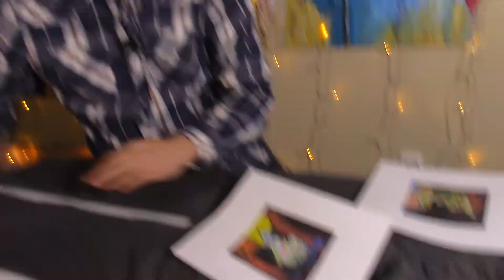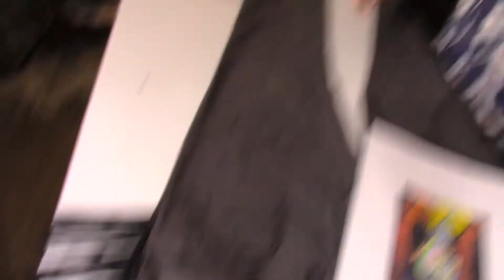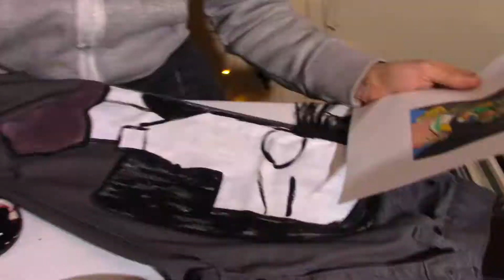DIY Pablo Picasso Pants | Painting Like Picasso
In this video I show you how to create your own Pablo Picasso inspired pants.  You can paint like Pablo Picasso after watching this tutorial.
Painting like Pablo Picasso is super easy.